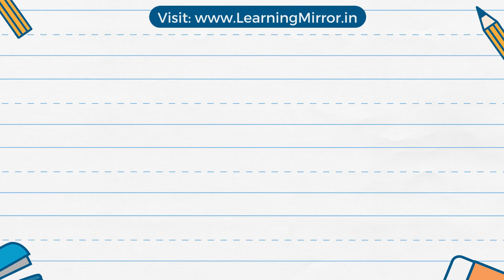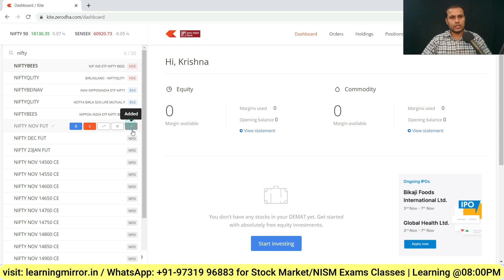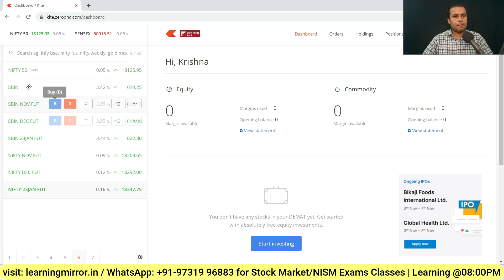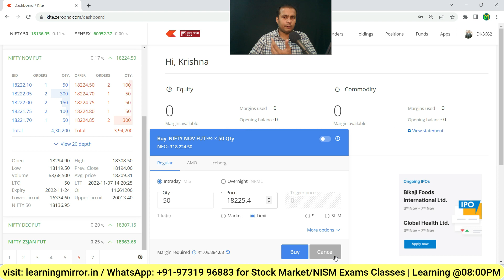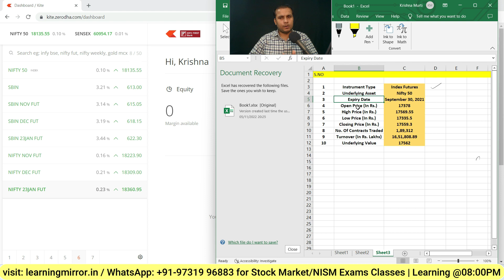What is Futures Trading | Common terms in Futures Trading | Futures Trading for Beginners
what is futures
futures kya hote hai
what is future trading
future trading kya hota hai
how to find future stocks
Basic terms for future trading
Future trading ke basic terms kya hai
What is an Instrument in futures trading
What is underlying in futures trading
what is the expiry date of futures trading
What is the closing price in futures trading
what is no of contracts traded in futures trading
What is turnover in Index Futures
What is the underlying value of Index Futures